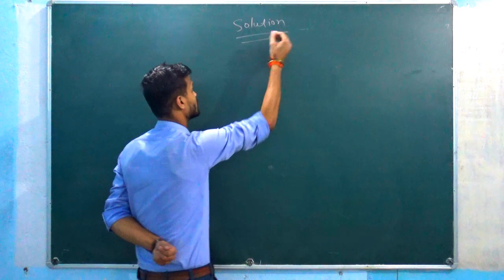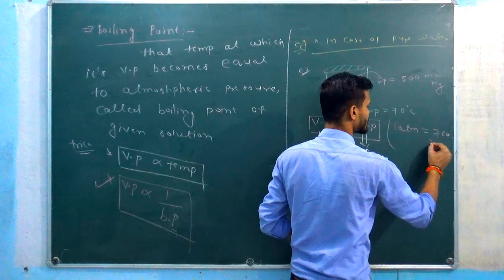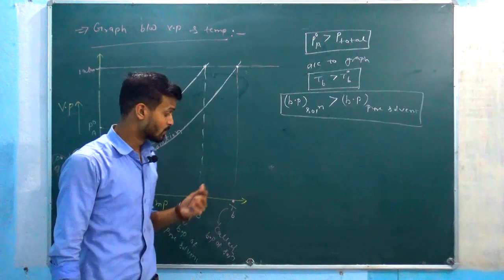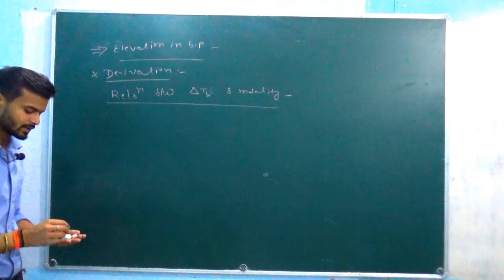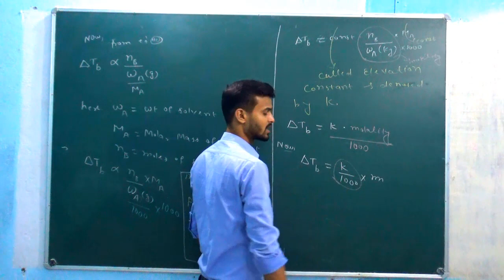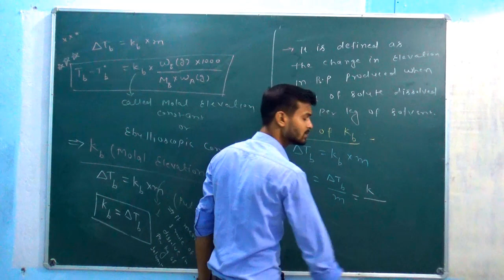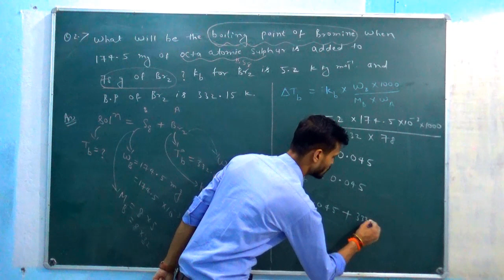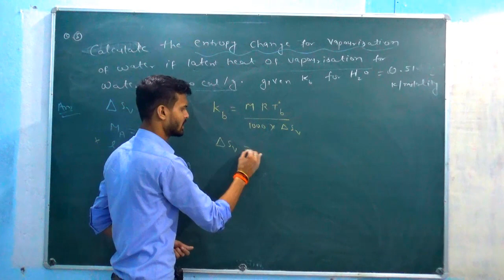Solution | Lecture 14 | Class - 12th | Er. Aryan Sir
Elevation in Boiling Point | Graph between vapour pressure & temp | Relation between Elevation in boiling point & molality | molal elevation constant | Determination of molal elevation constant |